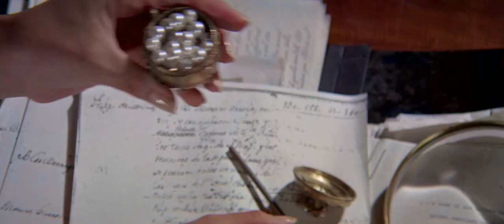Robert Shaw, Nick Nolte & Jacqueline Bisset - The Deep (1977)